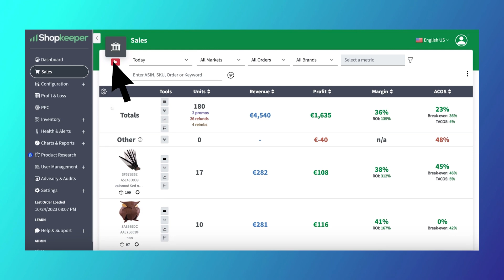New Feature - Video Tutorials - Shopkeeper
Access video tutorials on every Shopkeeper page for a fast and seamless guide. Watch our quick, step-by-step video tutorial to learn more.